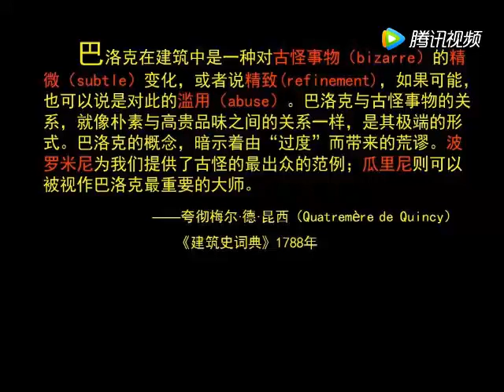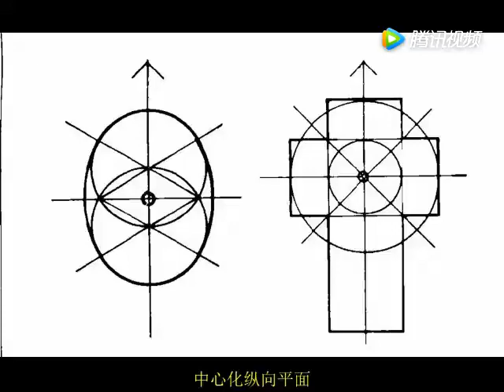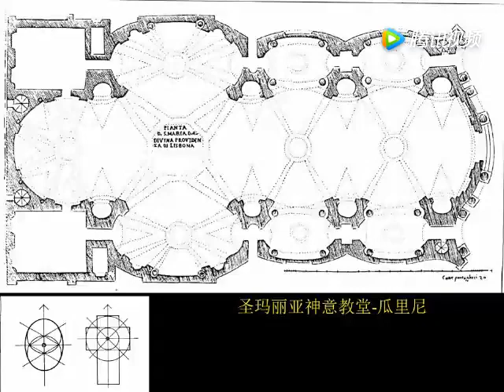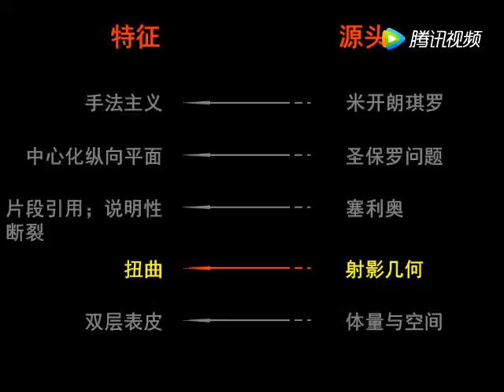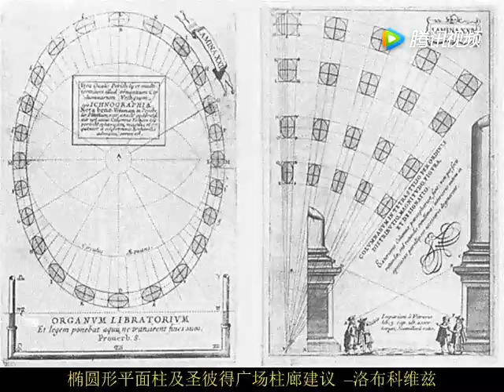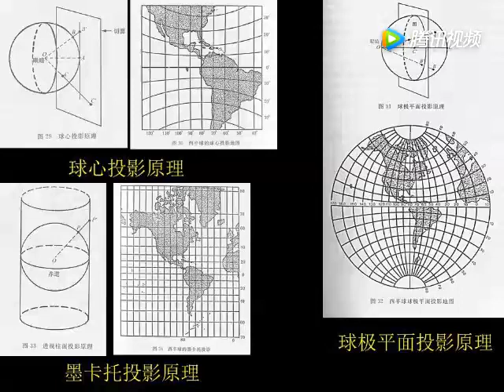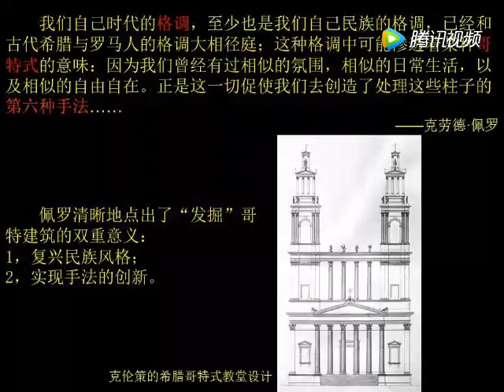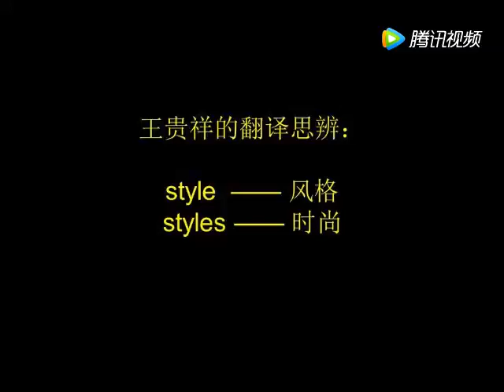【同尘讲座之西方古代建筑史】 纷争时代